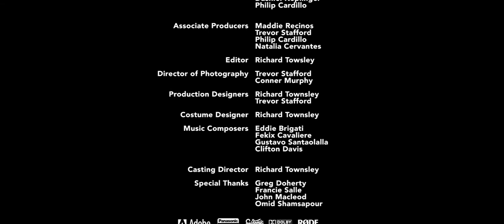VIGILANCE // An Original Short